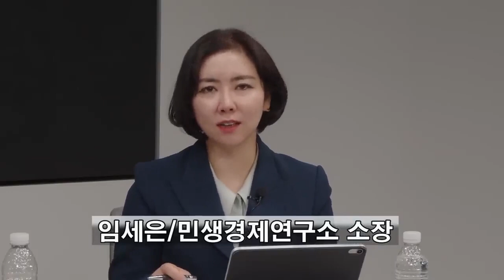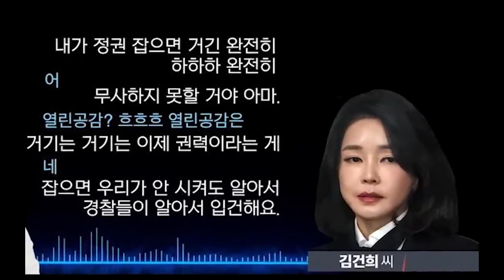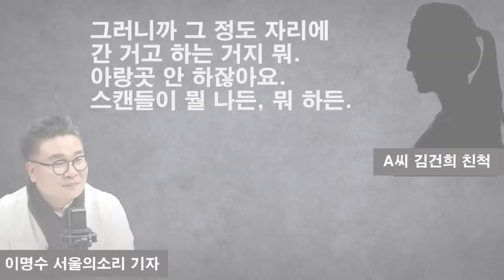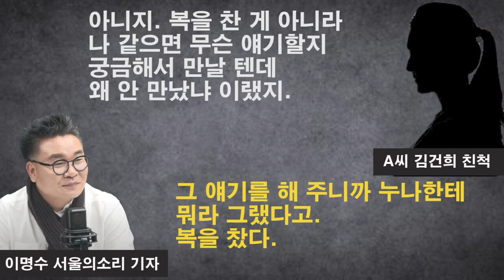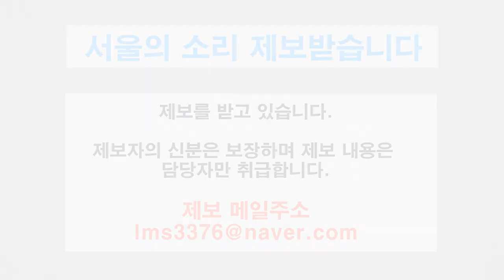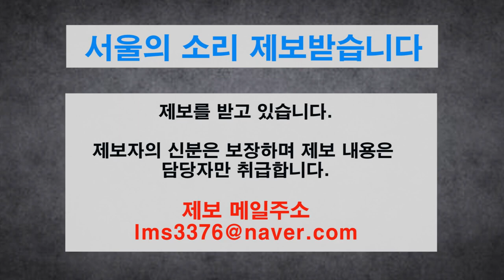이명수 기자의 '김건희 친척 녹취록' 3부 4부 몰아보기